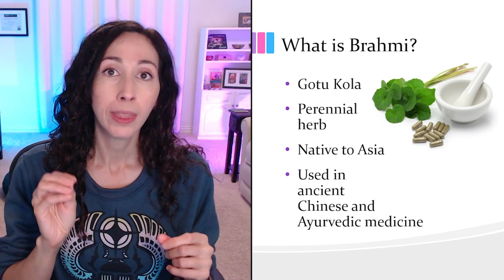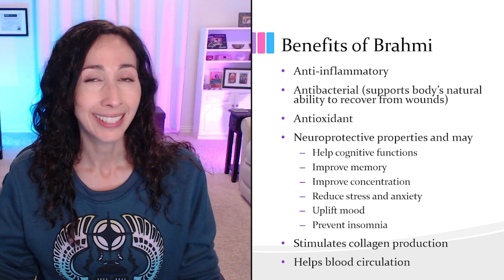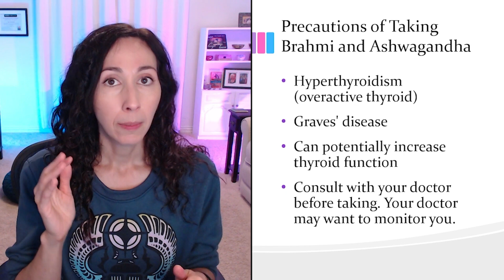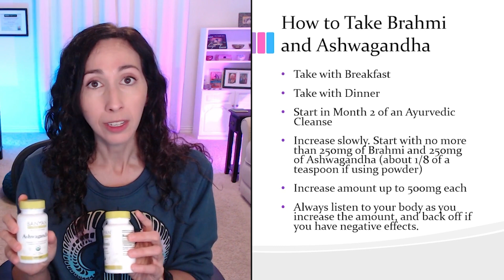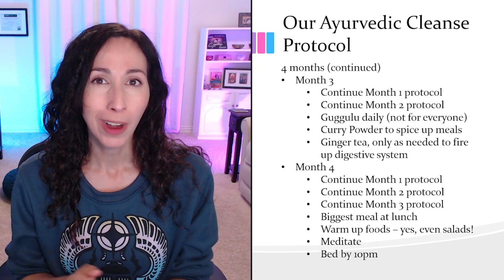Ayurvedic Cleansing for Weight Loss Part 7: Harnessing the Power of Brahmi & Ashwagandha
Welcome to Part 7 of our Ayurvedic Cleansing for Weight Loss series! In this session, we'll delve into the remarkable benefits of Brahmi and Ashwagandha, two of Ayurveda's most esteemed herbs. Discover how these potent plants not only assist in achieving your wellness goals but also enhance memory, alleviate stress, and foster overall wellbeing. Join us as we unlock the secrets of these ancient herbs and harness their power for a more vibrant, balanced you!

Chapters:
0:00 Intro
0:44 Ayurvedic Cleanse Overview
1:20 Brahmi
2:11 Ashwagandha
2:45 Synergistic Benefits
3:04 Precautions
3:34 How to take Brahmi and Ashwagandha
4:32 Recap of Cleanse Overview
5:00 Outro

Great Pill Cutter